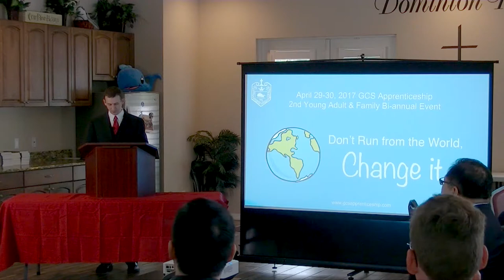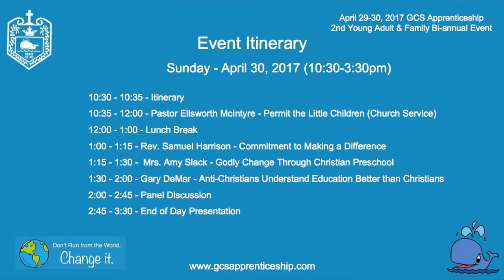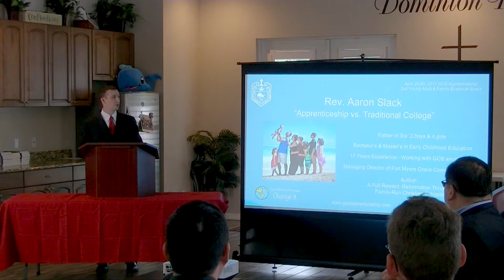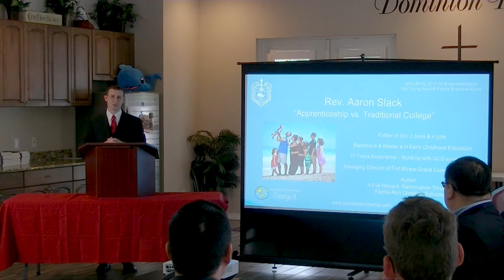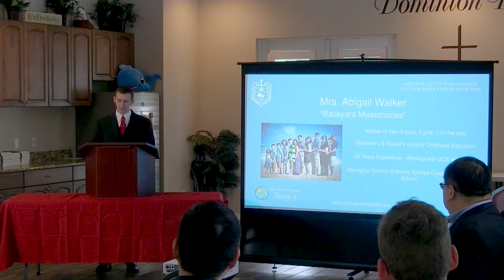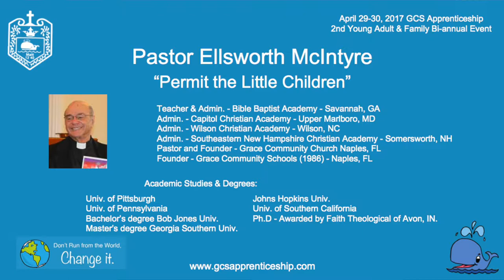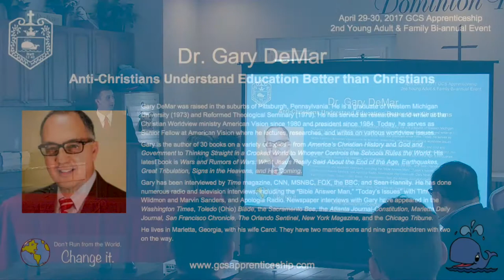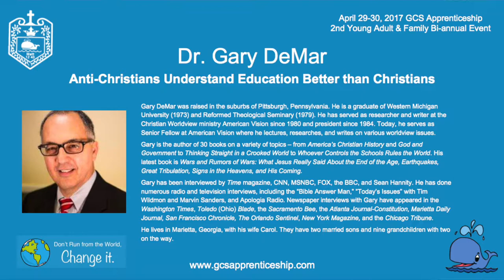01 - Welcome and Introduction - Rev. Jeremy Walker - 2017 Event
Rev. Jeremy Walker welcomes attendees and introduces the speakers and agenda for the Grace Community School Apprenticeship Program Christian Young Adult and Family Event 2017.